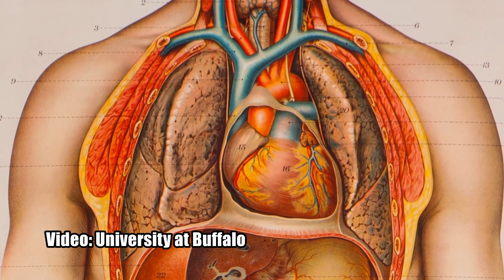And Now the Good News #161: 11/3/2015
“A new primate species at the root of the tree of extant hominoids”

“Researchers design architecture for a quantum computer in silicon”

“Next-gen pacemakers may be powered by unlikely source: the heart”

Thanks!